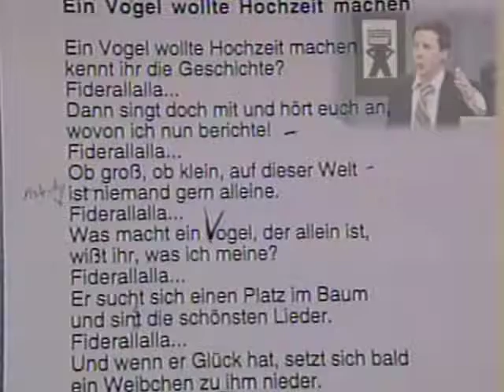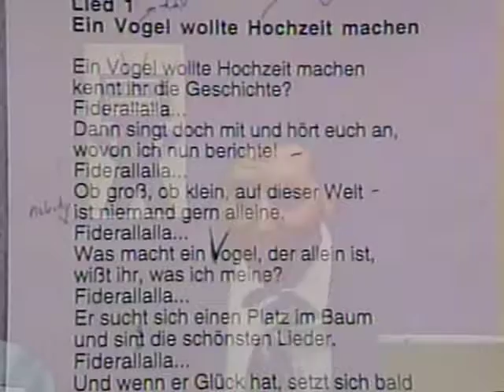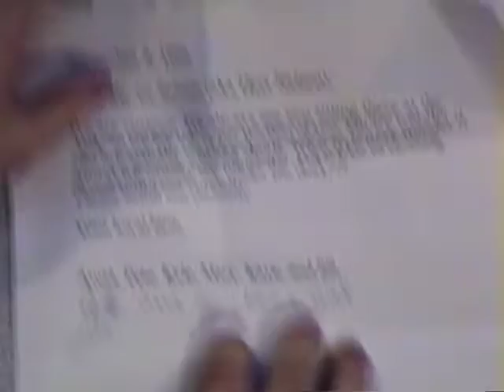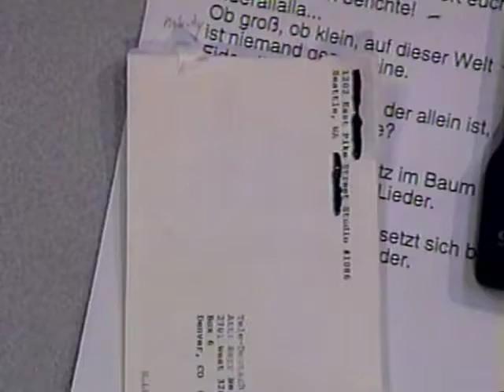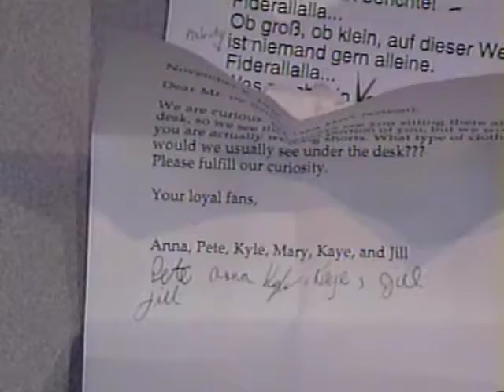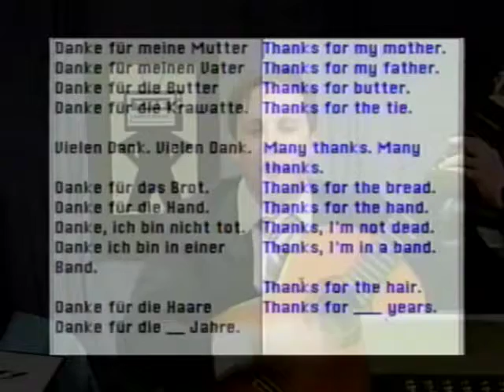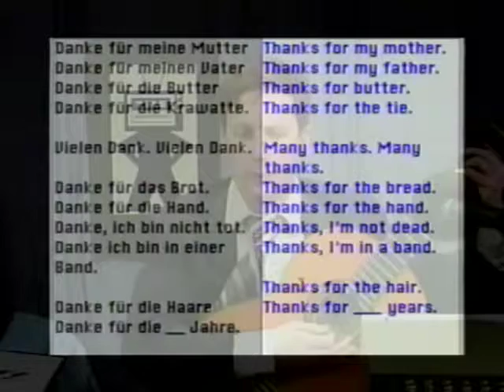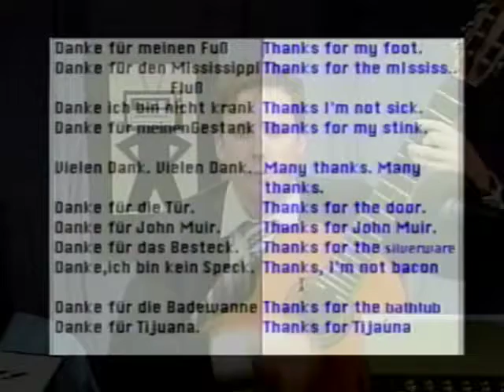Ein Vogel Wollte Hochzeit Machen + Thanksgiving song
Tele Deutsch!